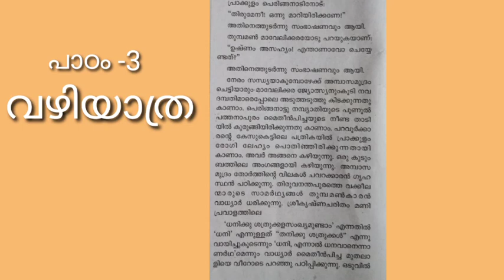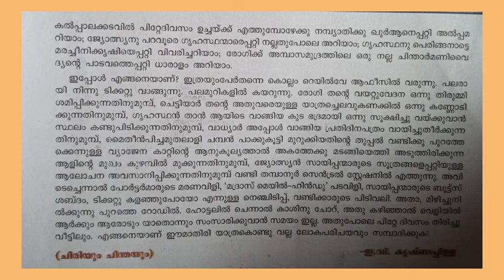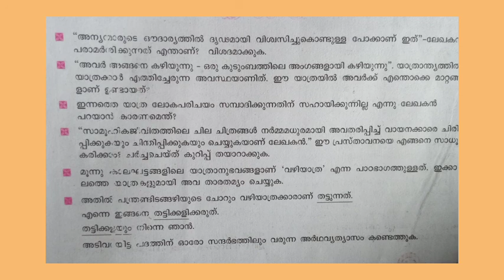Vlll std/ മലയാളം l / Part -7/markaz higher secondary school, athavanad.